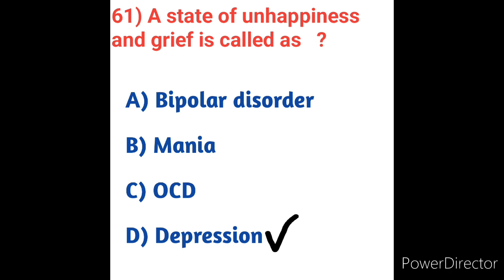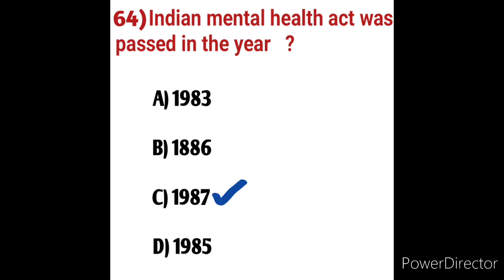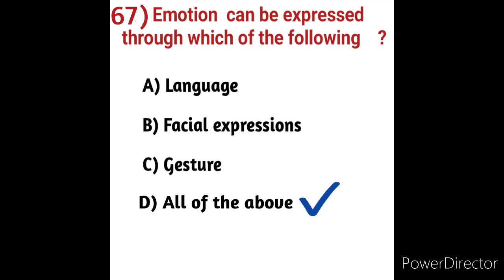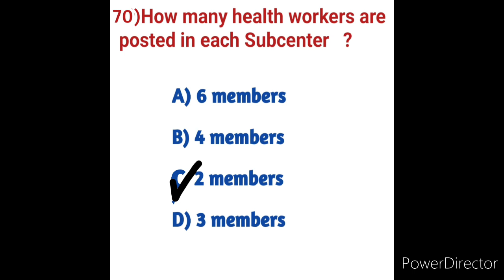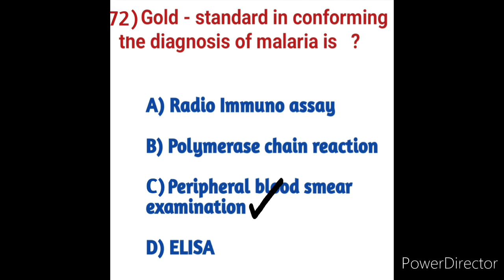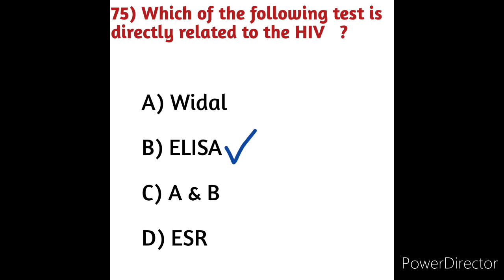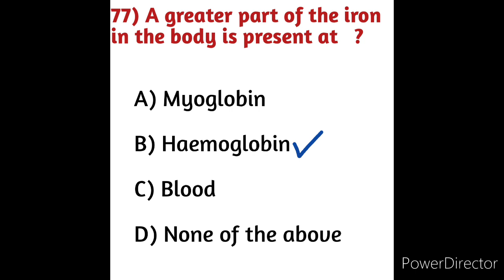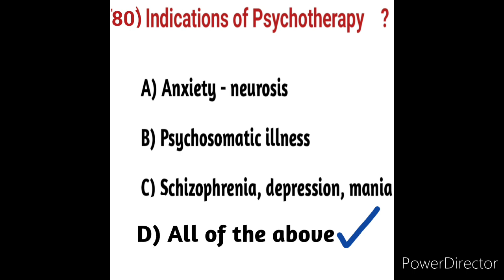HEALTH PROMOTION // V.V.IMPORTANT QUESTIONS AND ANSWERS With Explanation📋✍️